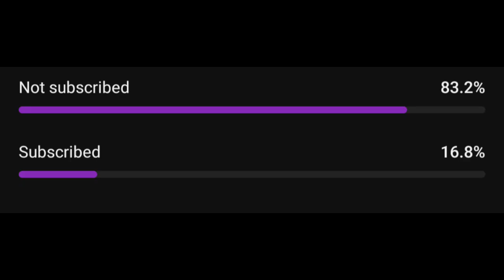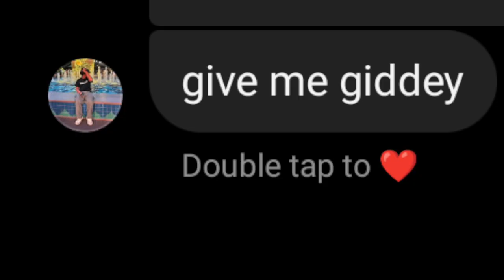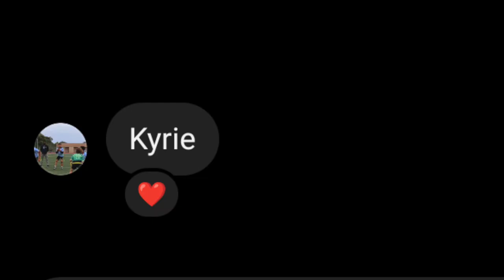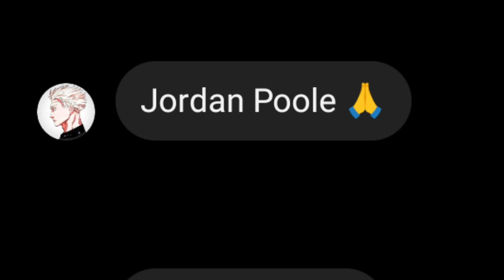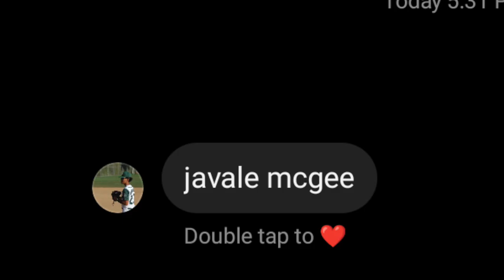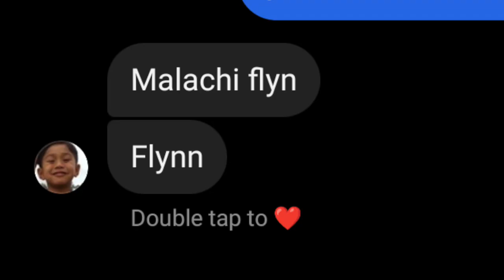I Let my friends choose MyTeam (Wrong IDEA)